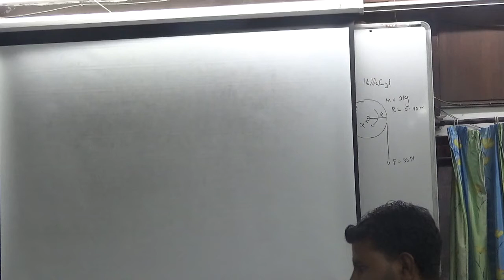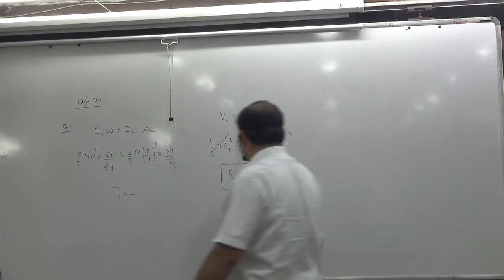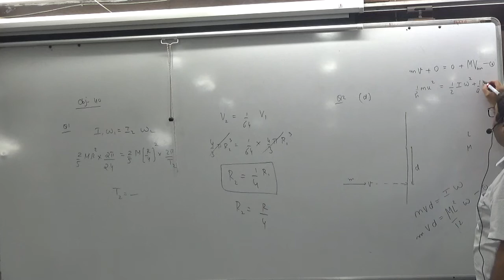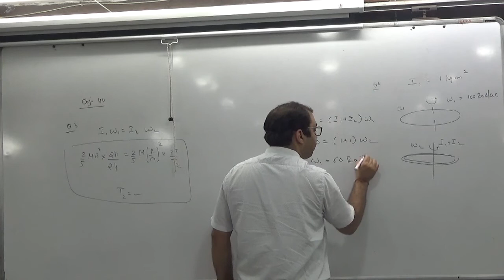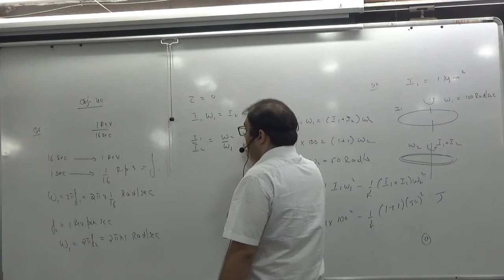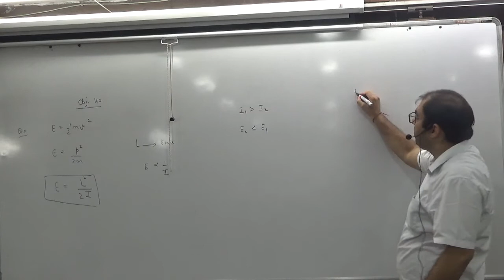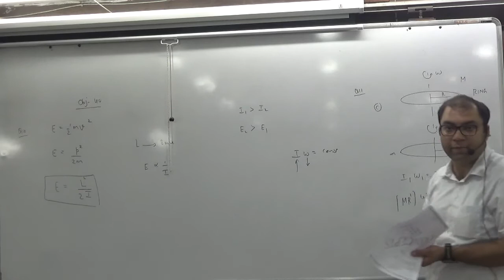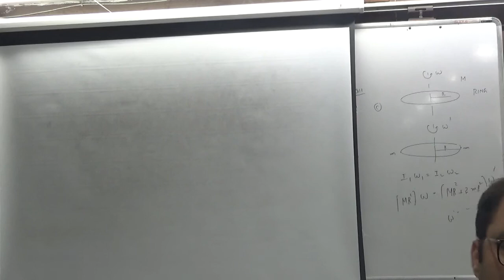Obj sheet 40 Discusson Angular Momentum